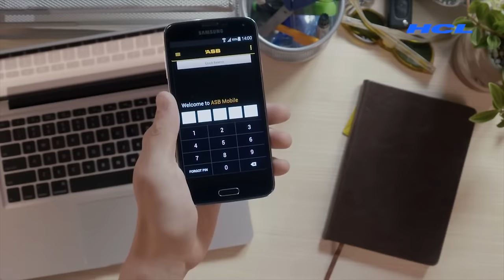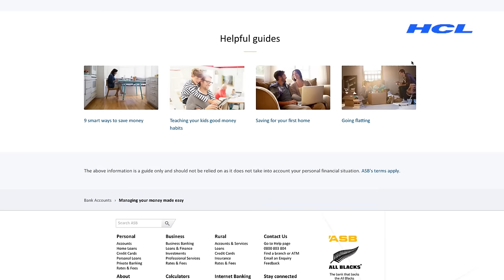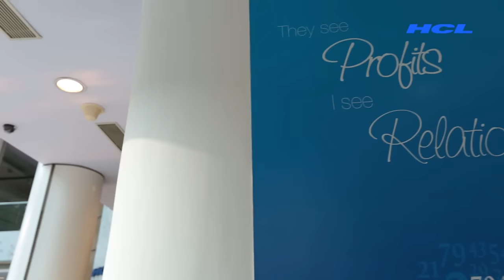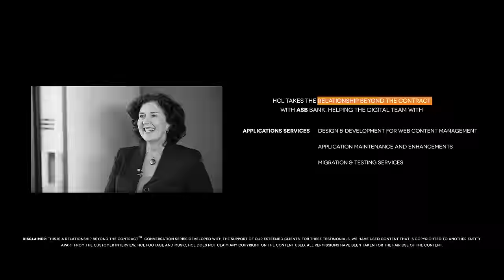Relationship Beyond the Contract with ASB Bank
In this video, Andrea Mckain from ASB Bank's Technology & Innovation Team speaks on web content management, and living this journey with HCL Technologies.
This video is part of HCL Technologies' Relationship Beyond the Contract video series. At HCL Tech, we put our client’s interests above everything else. We believe that a relationship is not just about two parties signing a deal on a piece of paper, but about people coming together to create ideas, and more importantly, value.